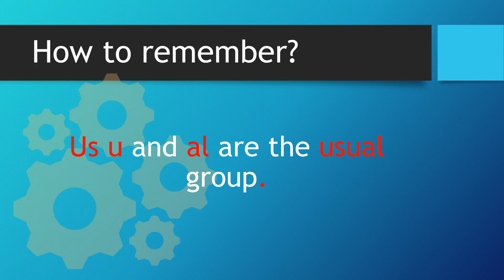How to spell usual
Welcome to our short video explanation on how to spell usual using our strategy of finding words within words. These strategies have supported thousands of pupils over the years and we hope that they will help you. If they don't work for you then we apologise but we are just sharing something in order to support as many people as possible. Thank you